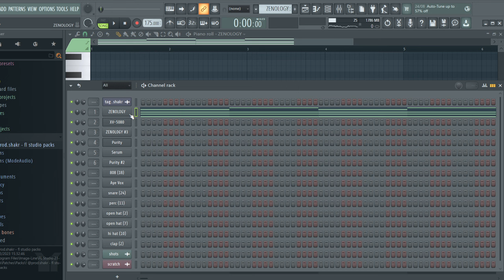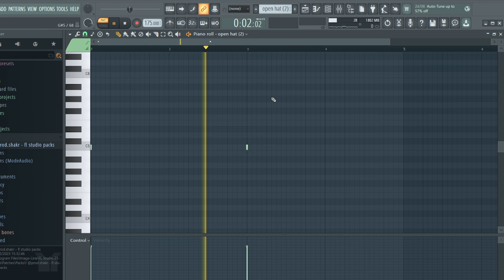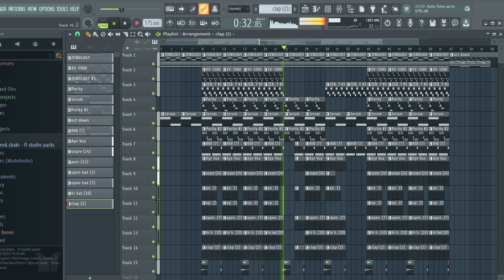The ONLY JERK Tutorial You NEED (XavierSoBased, YhapoJJ, SiyahXO, Kashpaint, Chaosysl) | FL Studio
you must credit me if you use this beat

0:00 - preview
0:41 - melody
2:20 - full melody
2:43 - drums
4:01 - full drums
4:16 - fx
4:28 - full beat